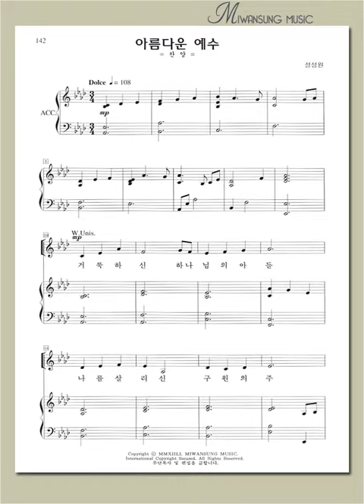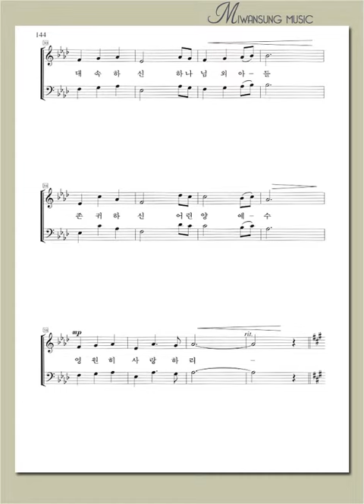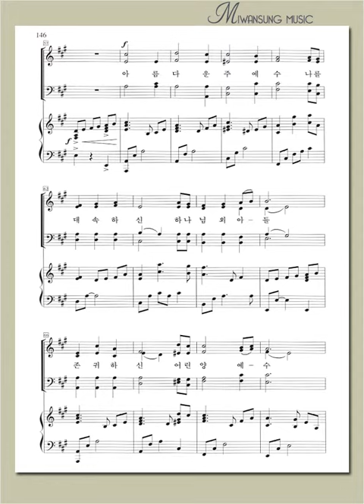쉽고 은혜로운 찬양1집 / 아름다운 예수